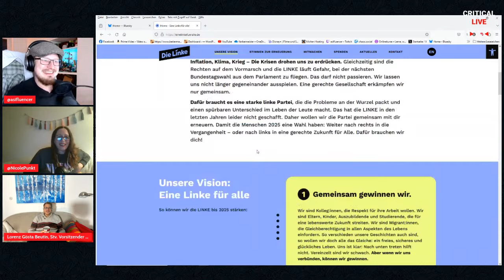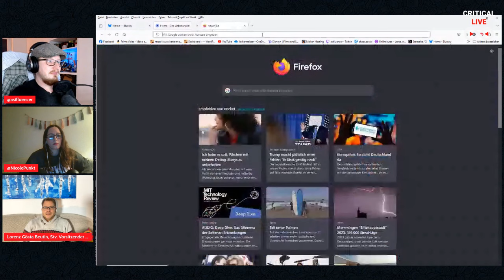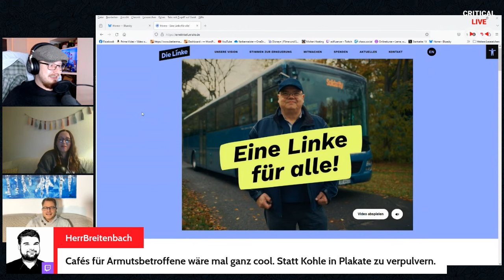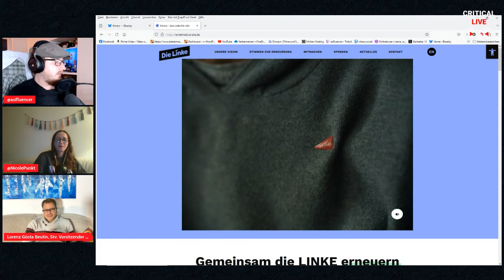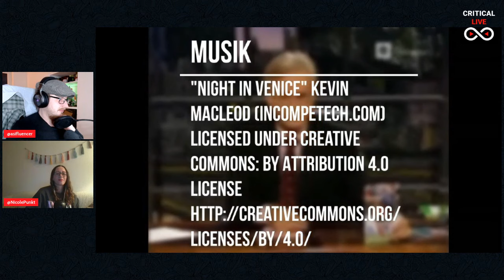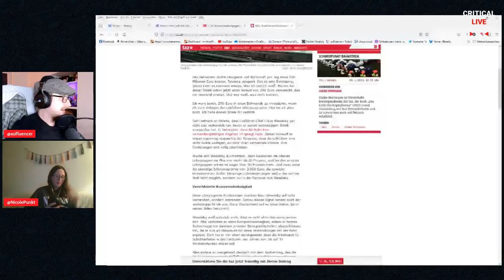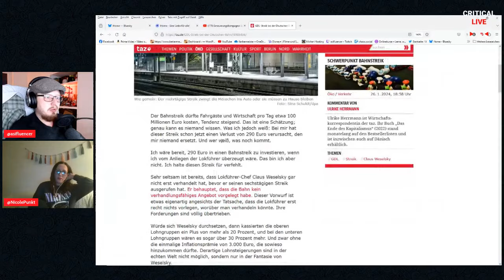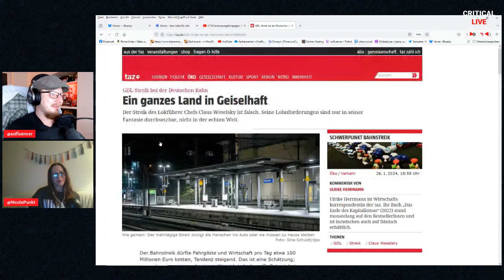SOZIALKLIMBIM Ep. 07 Eine Linke für alle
Wir haben einen Gast! Lorenz Gösta Beutin, Stv. Parteivorsitzender @DIELINKE!
Er spricht mit uns über Eine Linke für Alle, die neue Kampagne, mit der sich die Partei neu aufstellen will.

Wir wählen zudem den Liebling des Monats und sprechen noch spontan über einen merkwürdigen Artikel von Ulrike Hermann über den Bahnstreik.